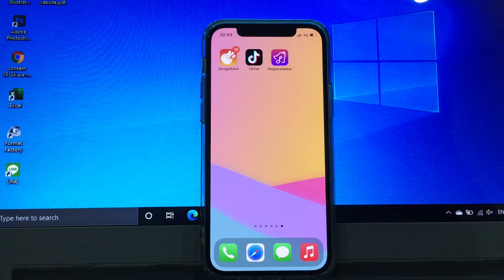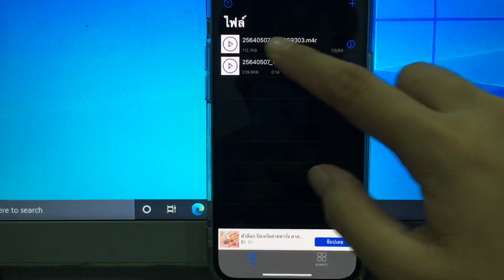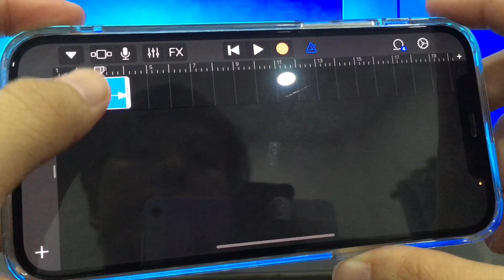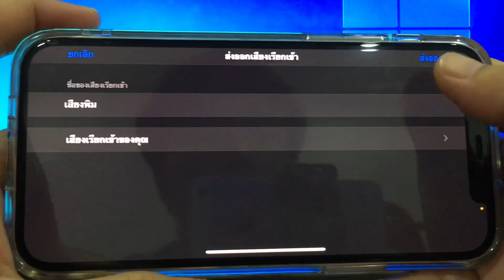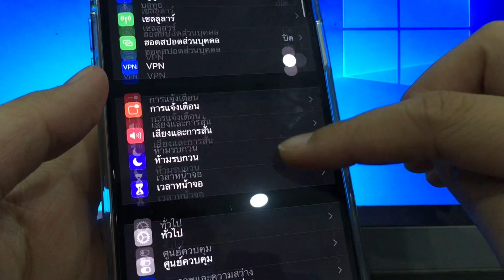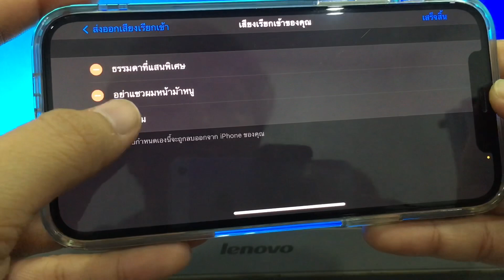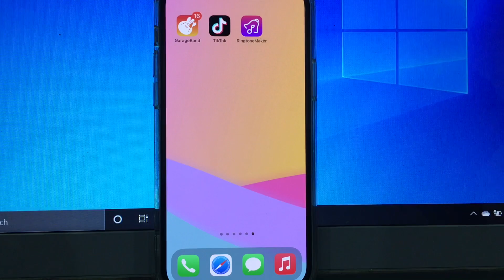ทำเสียงเรียกเข้าด้วยคลิปจาก TikTok ง่ายมากๆ เลือกเพลงได้ตรมใจชอบ!!!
นำคลิป TikTok ไปสร้างเป็น เสียงเรียกเข้า ง่ายมากๆ